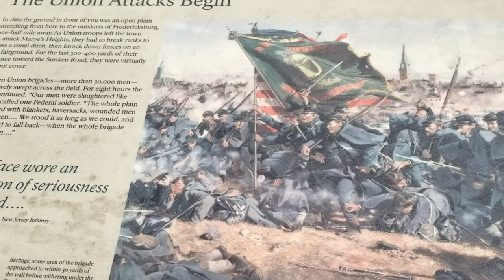Fredericksburg, 20th Maine digs in at this convenience store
In this Fourth episode of Peach Orchard Publishing’s “What They Saw” we’ll be looking at the Battle of Fredericksburg, December 13, 1862.    Union Colonel (later Brevet Major-General) Joshua Chamberlain and his 20th Maine are one of the most celebrated regiments in all the Civil War.   They spent a horrific cold December night on that battlefield, using the bodies as their fallen brothers as shields against Confederate bullets.   The video locations are sometimes approximations.   The 7/11 is a very close approximation.  Here are the accounts captured by Joshua Chamberlain as shown on the ground on which the participants stood and fought.

This is episode four in the "What They Saw" series.